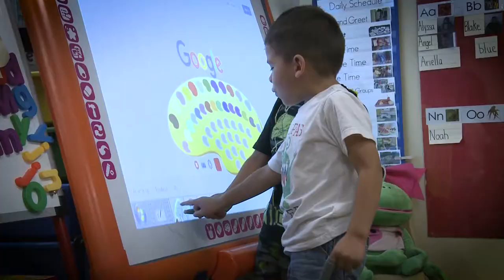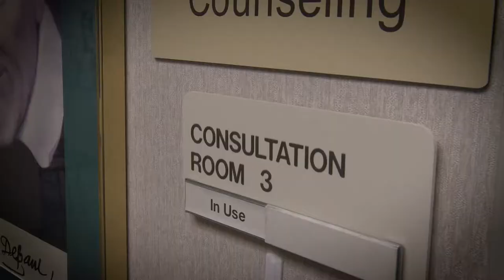Daughters of Charity Services 2017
Take a peek at the wonderful work and services provided by caring staff and volunteers at Daughters of Charity Services of San Antonio